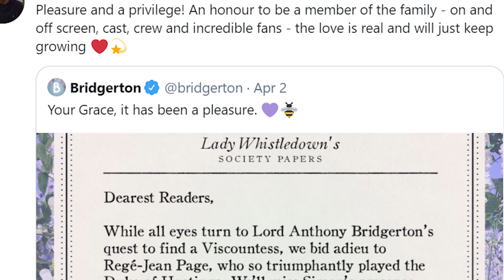Bridgerton Show Just Eye Candy Show For Me Rege Jean Page